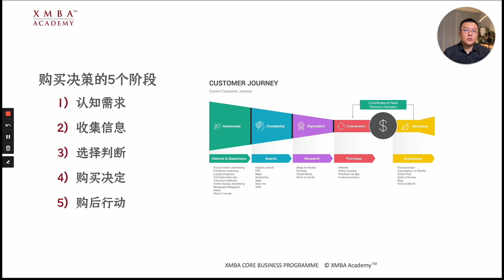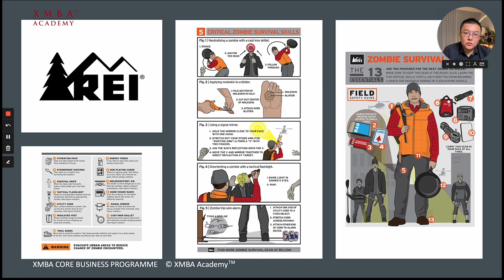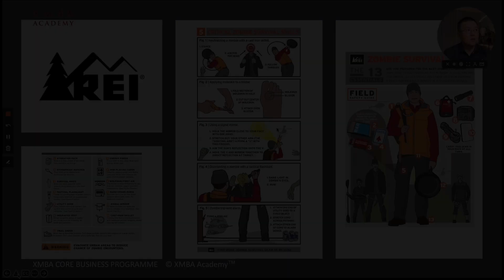购买决策的5个阶段+内容营销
澳洲第一知識網藍，專注知識服務、投資理財與內容創業分享。

澳洲王小麥，旅居澳大利亞墨爾本20餘年（但其實我很年輕），對世界特別好奇~

 - 澳洲墨爾本大學和美國凱洛格商學院MBA
 - 世界旅行者、品酒師、專欄作家
 - 自由的內容創業者，【小麥讀書】講書人，XMBA Academy創始人